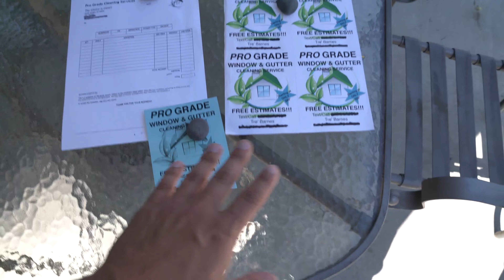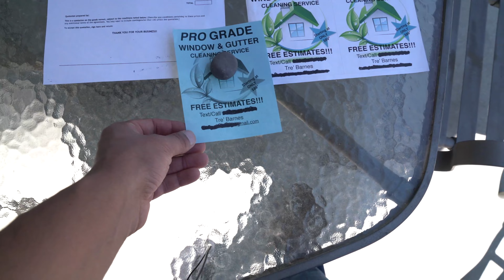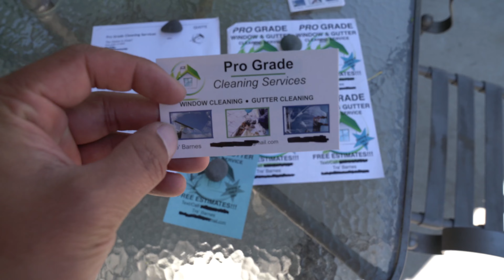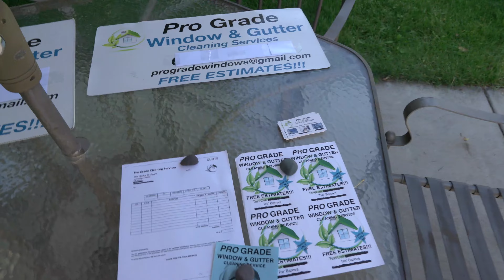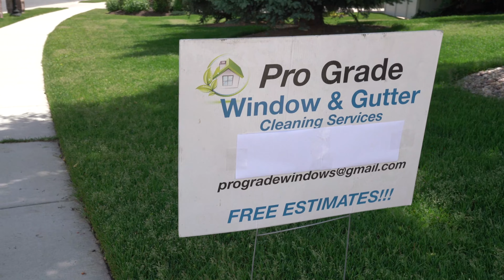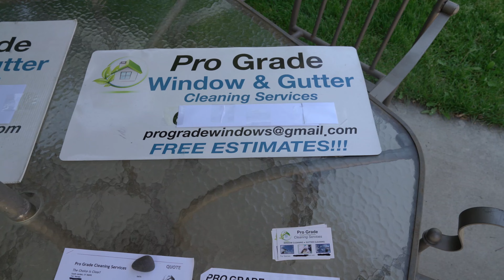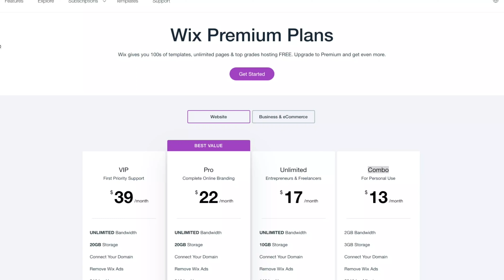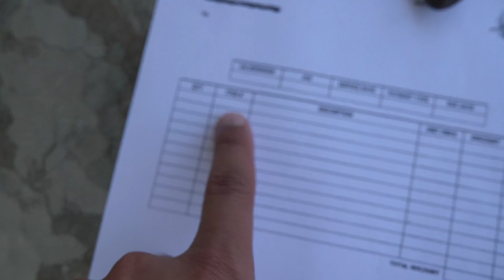How To Get WINDOW Cleaning CLIENTS (Marketing With No Money)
How To Get WINDOW cleaning CLIENTS (Marketing Without Spending Lots of Money)

Have you been wondering how to get window cleaning clients for your window washing business? In this video I will be giving you some of the best Small Business Marketing Tips for your window washing business. There are 100’s of ways to market your window cleaning business (Door hangers, Flyers, Yard Signs, Billboards, Websites, Facebook Ads, Cold Calls, Email campaigns, Direct Mail, Free quotes, Free estimates, discounts). But from my experience in the window washing business I’ll show you how I started without having to spend much money and how I was able to generate over $2,000 a week with this side hustle.

🎬Last Video: How To Make $2,000 a Week with a Window Cleaning Business (How To Start with No Money)

🔴MY SUPPLIES🔴

12-in Ettore Pro Grip Squeegee

18-in Ettore Pro Grip Squeegee

10-in Ettore Pro Grip Washer

Moerman Side Bucket

Unger Pro Full Window Cleaning Kit

Werner Ladder Leg Leveler

Werner Ladder Arm Stabilizer

Ladder Pads

Micro Fiber Towels

5ft. Ettore Pole

Rigid Compact Vacuum

Glass Gleam 4 Window Solution 1 Gallon

Glass Gleam 4 Window Solution 1 quart

Squeegee Blades 12 in

Zep Industrial Spray Bottle

If you are looking for more window cleaning tips check out: Keith Kalfas - Window Cleaning BluePrint, Luke and Reanna - Window Cleaning Resource, Luke the window cleaner, SteveO The Window Cleaner, Trad-Man